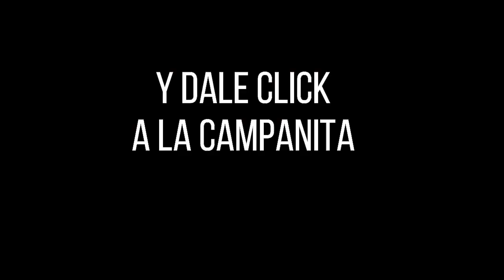Lotería de Cauca Resultado SÁBADO 16 DE JULIO 2022 ✅🥇🔥💰 PREMIO MAYOR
Hola buenas noches, te presentamos los resultados de las loterías y chances en Colombia, vamos con el Resultado para la Lotería del CAUCA del SÁBADO 16 DE JULIO de 2022.

Resultado Lotería de Cauca SÁBADO 16 DE JULIO de 2022

Resultado de la Lotería de Cauca SÁBADO 16 DE JULIO de 2022
Lotería de Cauca 16 DE JULIO
Lotería de Cauca 16 DE JULIO Premio MAYOR
loteria Cauca
loteria de Cauca ultimo sorteo
Cauca loteria